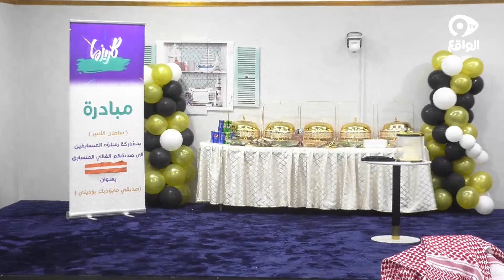مبادرة الصداقة من سلطان الأمير